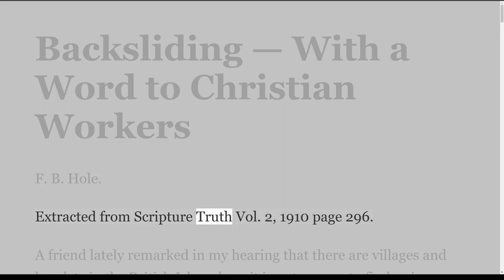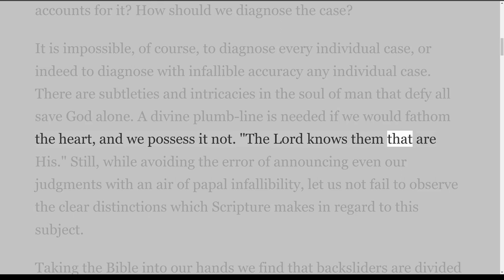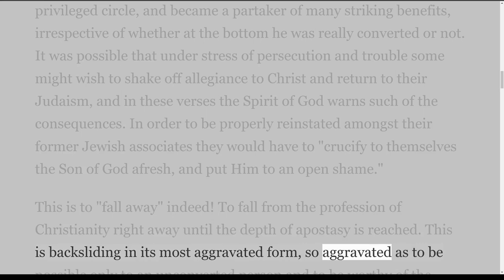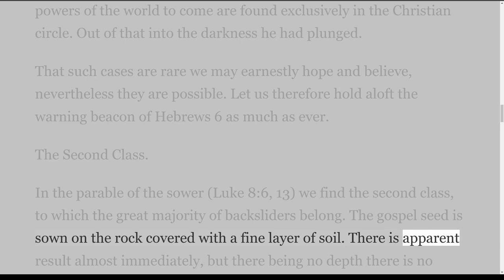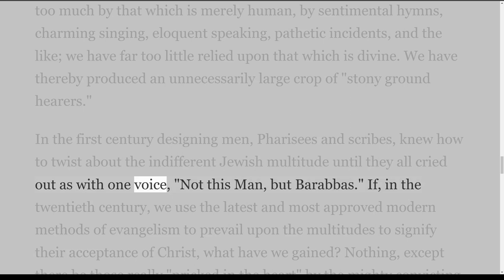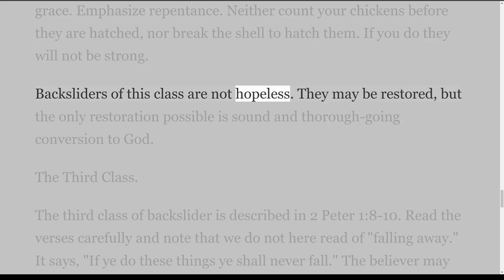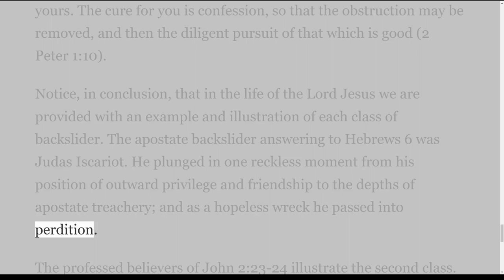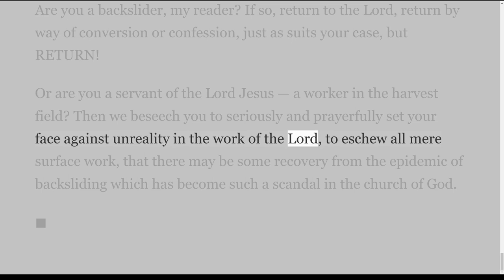Backsliding With a Word to Christian Workers by F B H on Down to Earth But Heavenly Minded Podcast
Backsliding — With a Word to Christian Workers.